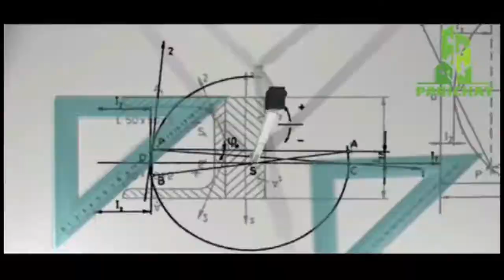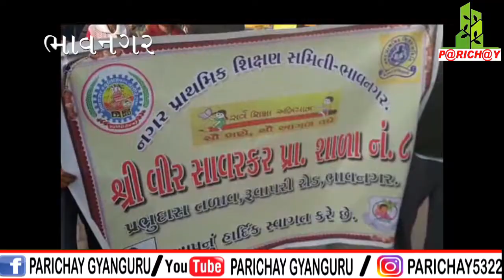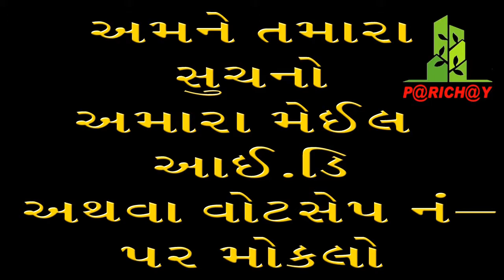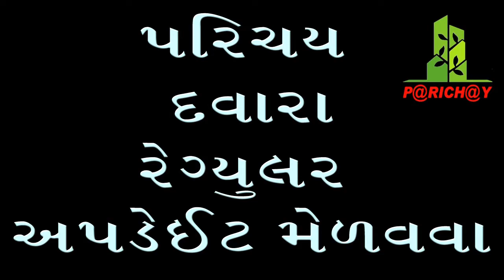palitana c.r.c Dwara Cricket nu ayojan, jalaram, virsavarkar school ni reli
Parichay gyanguru Educational News